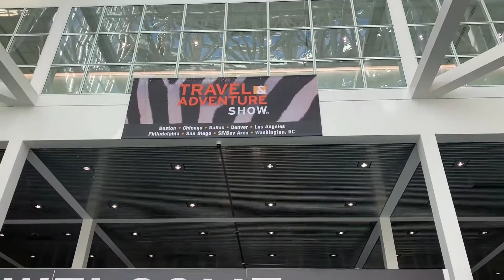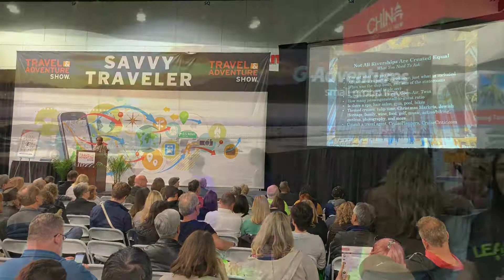2019 Travel and Adventure Show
Melchor Jets Dream Vacations attended the 2019 Travel and Adventure Show in Los Angeles.

Featured:

MSC Cruises

G Adventures

Patricia Schultz, “1,000 Places To See Before You Die” and “1,000 Places To See in the USA & Canada Before You Die” (Workman Publishing)

Rick Steves, "Rick Steves' Europe"

Samantha Brown, "Samantha Brown's Places to Love"

Produced by Melchor Jets Dream Vacations 2019.